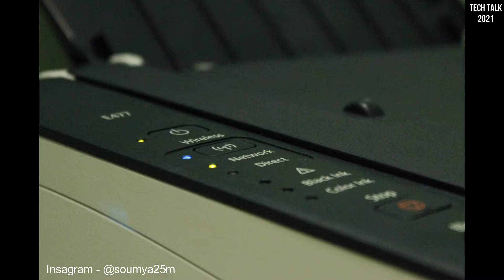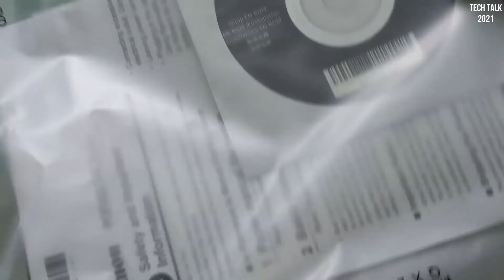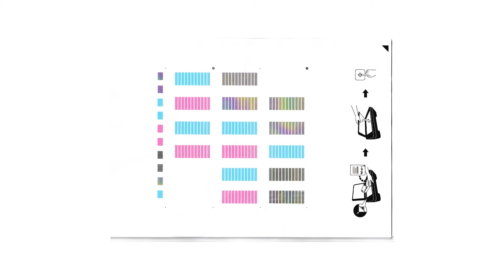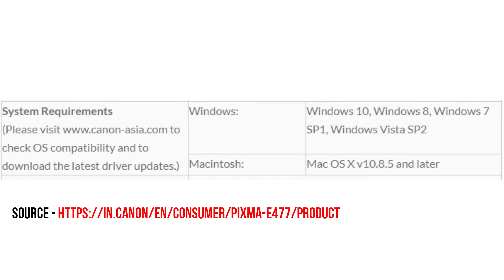Best wifi printer for home use india under 5000 | Best wireless printer for home use 2022 🔥🔥🔥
While checking for a budget friendly Printer for home use, I found this BEST WIFI PRINTER FOR HOME USE UNDER 5000. This is the BEST WIRELESS PRINTER FOR HOME USE IN 2022. The model name is CANON E477.

00:00 - INTRO
00:47 - Unboxing
03:52 - Conclusion

Products are shown in my previous videos:
Marantz NR 1510
Denon X550 BT
Yamaha V4A

Tech Talk 2021 Recommended Speakers -
Sony HT S40R
Logitech Z 906
Zeb Juke Bar 9400 Pro
Yamaha YHT 1810
Polk Magnifi Mini

Tech Talk recommended Premium Soundbar:
JBL BAR 5.1

Tech Talk Recommended Bluetooth Speakers under 5000:
Tribit Max Sound
Boat Stone 1400
Sony SRS XB 12
IBall Musi Boom
Amazon Echo Input portable

JBL Infiny Fuze pint
JBL Go
Mi Outdoor
boAt Stone 650
MIVI Roam 2

Tech Talk Recommended Home Theatre under 10000:
Philips Audios in-SPA 5190B/94
Infinity by Harman Hardrock 410
F&D F5060X 135W 5.1 Bluetooth Multimedia Speaker
boAt AAVANTE Bar 2050
TCL TS3015 2.1 Channel
Best Optical cable for soundbar
Best High Speed HDMI Cable

best wifi printer for home use
best wifi printer for home use india
best wifi printer for home use india under 5000
best wifi color printer for home use
best color printer 2022
printer for home use with mobile
printing from mobile
printing from mobile phone to printer
best wireless printer for home use 2022